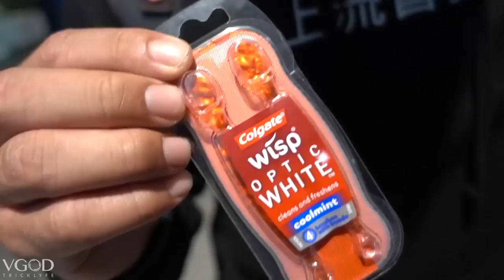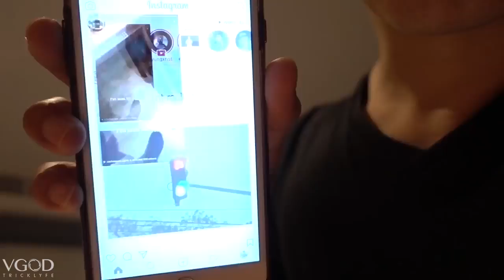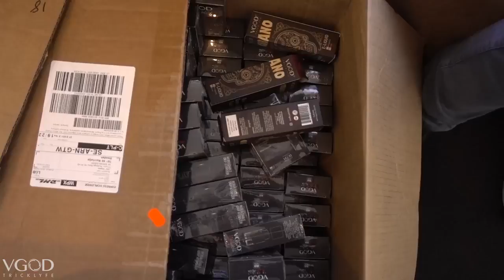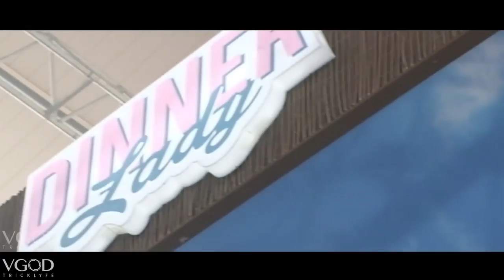Our Trip To Paris Was CRAZY! whb8uqHZ1Jo